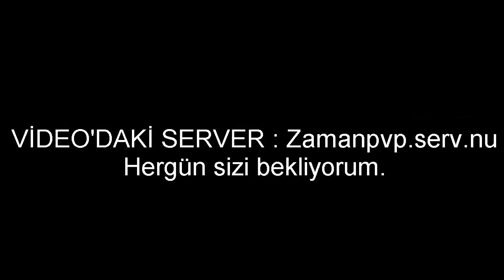Ücretsiz ve Sınırsız Cape ve skin Değiştirme !? WTF (TÜM SERVERLERDE GEÇERLİ) Premiumsız - ZamanPvP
Gençler BoomBoomPower kardeşimiz izin verdiği için ona teşekkür ediyorum. thenks bro

Video'daki Server: zamanpvp.serv.nu

Hepinize Merheba .. Ben Levend ! Benim Kanalıma SkyWars, BedWars, EggWars, SurvivaL Games, Troll ve Komik Video'ları Bulabilirsiniz !

Server ip : Craftrise.tc

Nick: MrLevendPvP

2. Hesap : redstone47